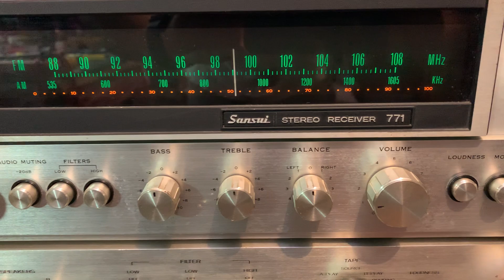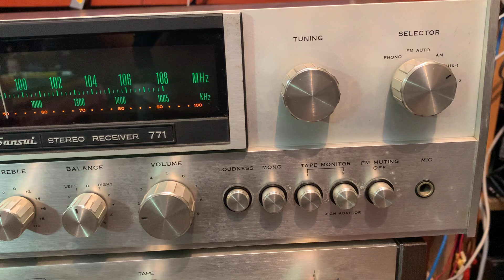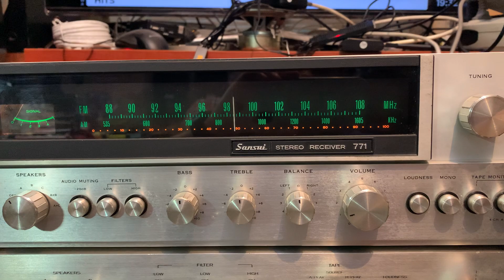SANSUI 771 ￥89,900(1972年頃)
SANSUI 771
AM/FM Stereo Receiver (1972-77)

Specifications
Tuning range: FM, MW
Power output: 32 watts per channel into 8Ω (stereo)
Frequency response: 15Hz to 30kHz
Total harmonic distortion: 0.5%
Damping factor: 60
Input sensitivity: 2.5mV (mic), 2.5mV (MM), 100mV (DIN), 100mV (line)
Signal to noise ratio: 70dB (MM), 80dB (line)
Channel separation: 45dB (MM), 45dB (line)
Output: 100mV (line), 30mV (DIN)
Speaker load impedance: 4Ω to 16Ω
Semiconductors: 3 x FET, 3 x IC, 49 x transistors, 25 x diodes, 4 x zener diodes
Dimensions: 480 x 135 x 300mm
Weight: 12kg
Year: 1972